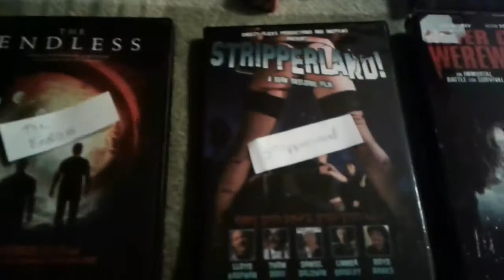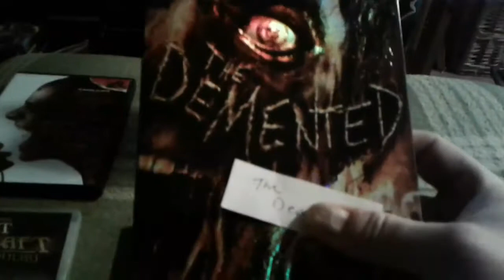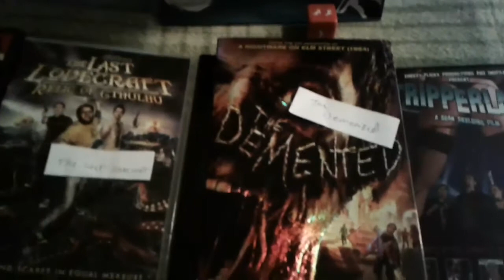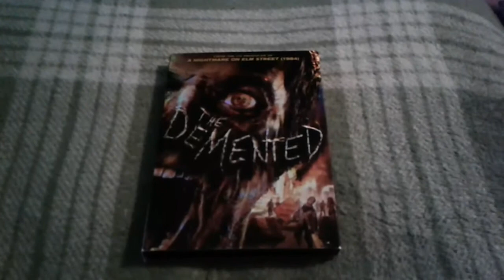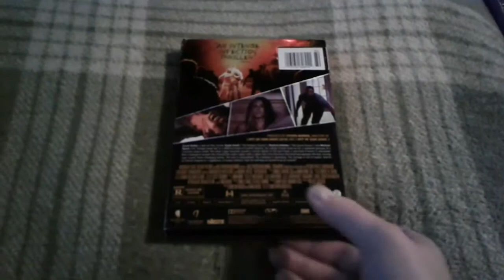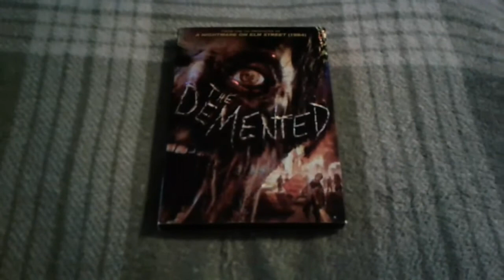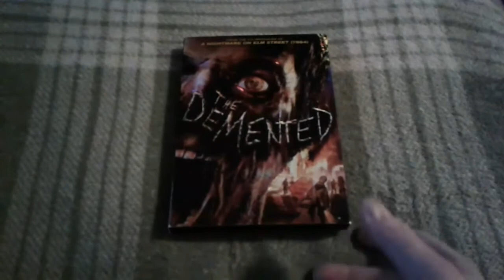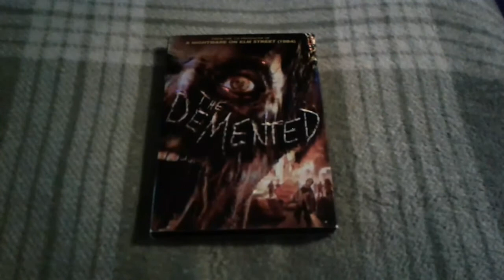What's in the Bag Jay? episode 20